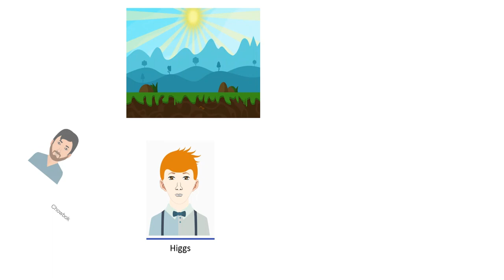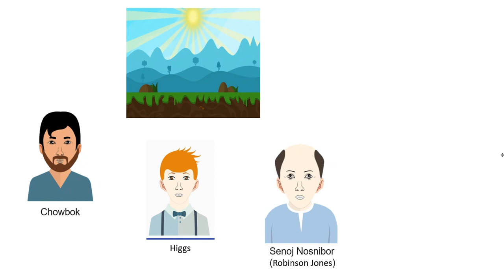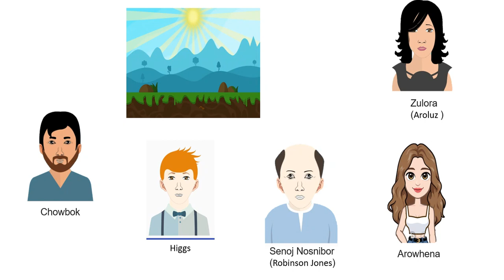Summary of Erewhon: or, Over the Range by Samuel Butler in Hindi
Erewhon: or, Over the Range (/ɛrɛhwɒn/) is a novel by Samuel Butler which was first published anonymously in 1872, set in a fictional country discovered and explored by the protagonist. Butler meant the title to be understood as the word "nowhere" backwards even though the letters "h" and "w" are transposed.